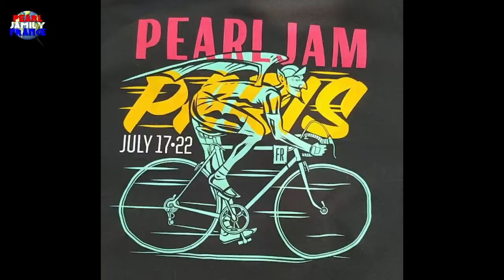Pearl Jam - Even Flow (Paris,17.07.2022)